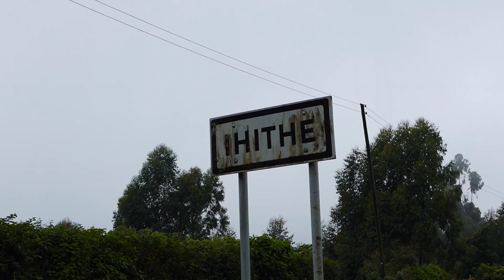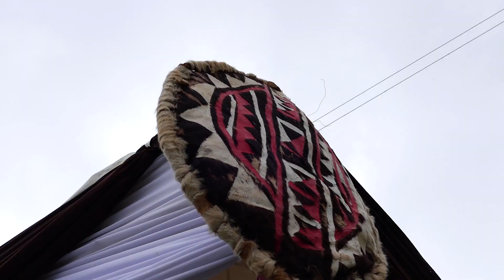WAMBUI'S RURACIO TO KINGORA, IHITHE, NYERI COUNTY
The chills in the highlands of Hubu-Ini in Ihithe, Nyeri County couldn't hold down the Jose Kingora's visit to bless their son's Intentions to Mary Wambui a shy girl from these hills yet full of heart. An amazing day it turned out to be as we wrote their story.